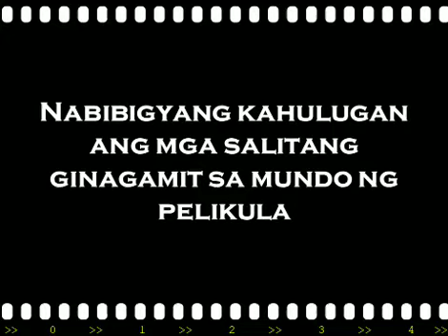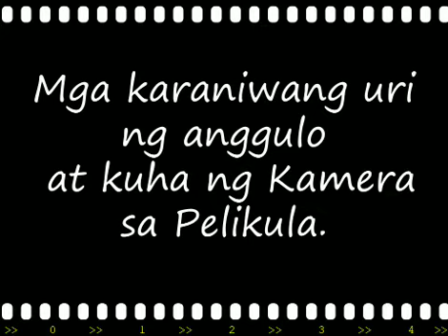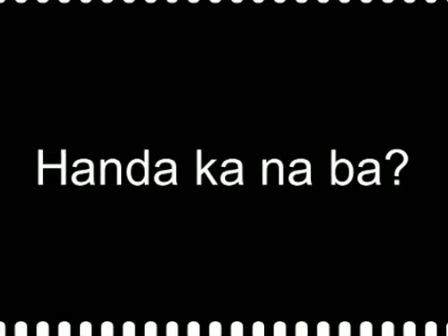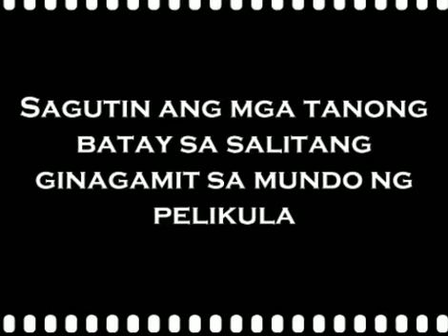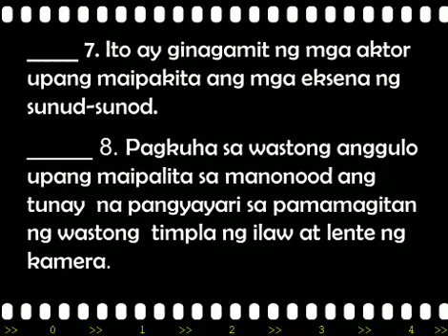Elemento at mga Anggulo ng Kamera /Terminolohiya sa Mundo ng Pelikula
Elemento at Mga Anggulo ng Kamera